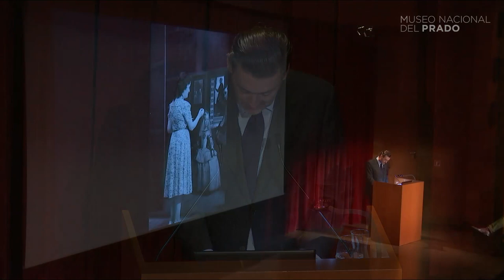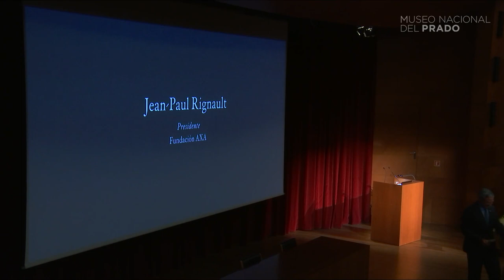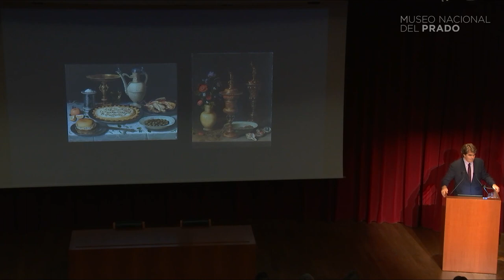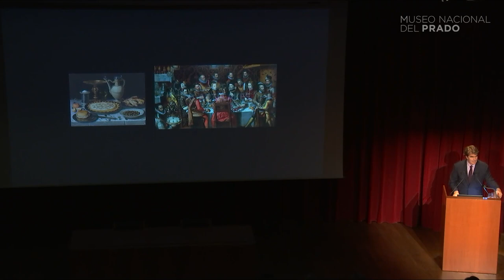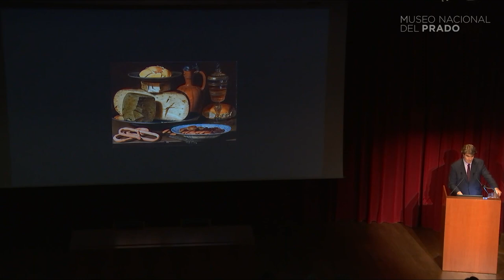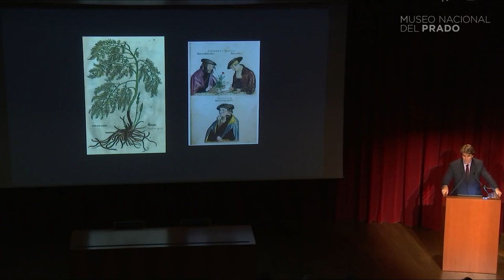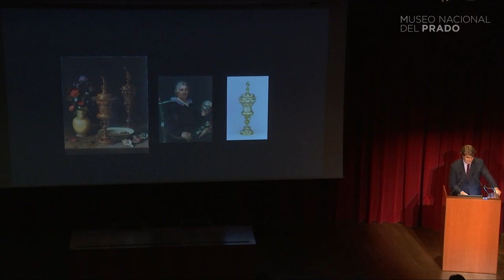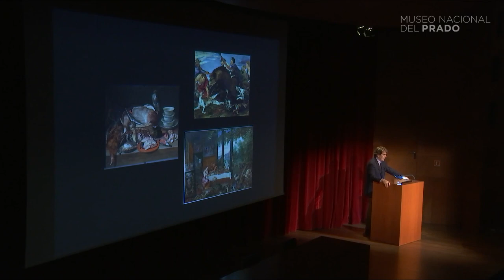Rueda de Prensa: El arte de Clara Peeters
El 24 de octubre, el Museo del Prado y la Fundación AXA presentaron en rueda de prensa “El arte de Clara Peeters”, la primera exposición que dedica el Prado a una mujer pintora.

Coorganizada con el Koninklijk Museum voor Schone Kunsten Antwerpen (Museo Real de Bellas Artes de Amberes) en colaboración con el Gobierno de Flandes, esta exposición quiere destacar los logros de esta dotada y delicada artista, de la que se conocen apenas cuarenta obras de su mano, y mostrar al visitante el estudio más actualizado hasta la fecha sobre su vida y su obra.

 El acto de presentación contó con las  intervenciones de:

-  Miguel Zugaza, director del Museo del Prado

-  Jean-Paul Rignault, presidente de la Fundación AXA

-  Sevn Gatz, ministro de Cultura, Deporte y Juventud del Gobierno de Flandes

- Alejandro Vergara, jefe de Conservación de Pintura Flamenca y Escuelas del Norte del Museo del Prado